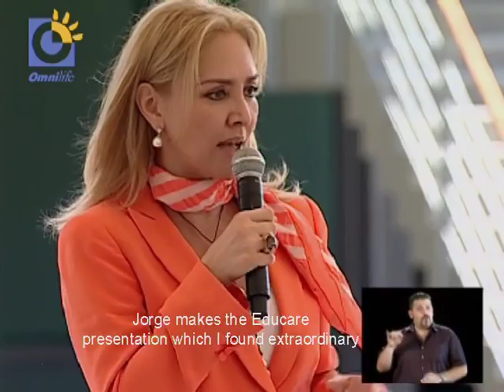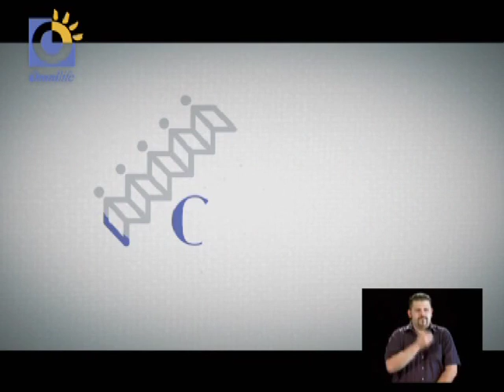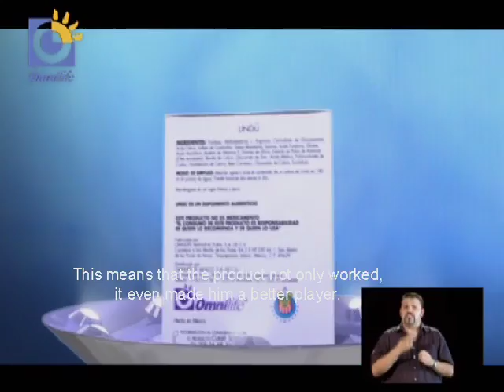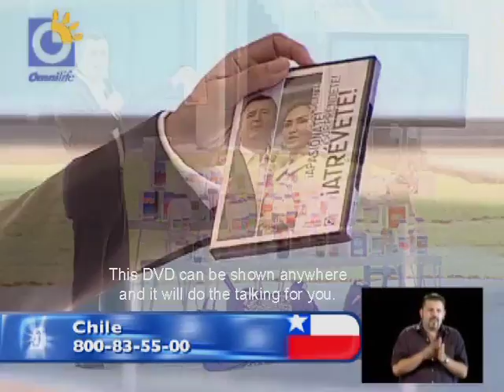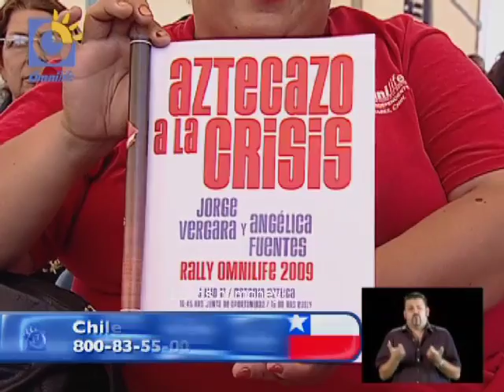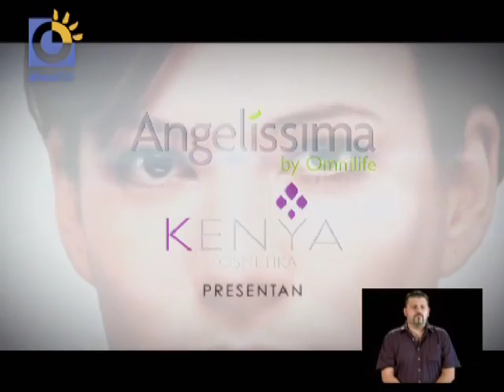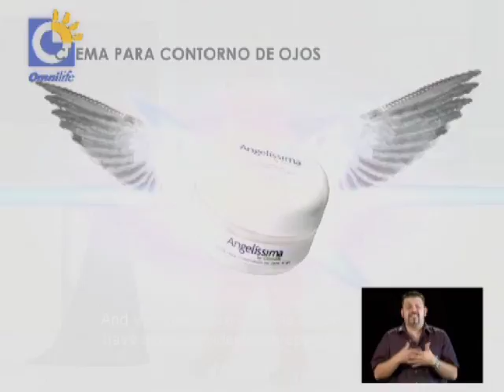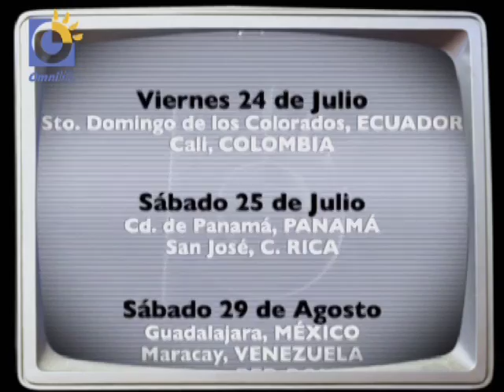Omnilife - Teleconference 2009 - Cd Juarez - See To Believe (may) English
Program with Jorge Vergara President & Founder of Omnilife from Educare in Cd. Juarez, Chihuahua. México